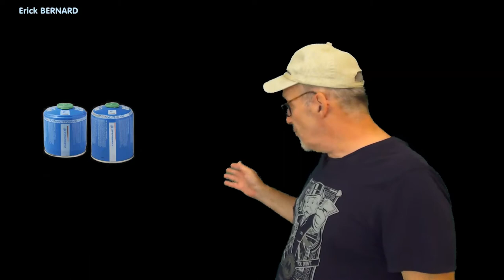Tu veux du gaz ?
Une offre exceptionnelle . J'attends ton appel ;-)

Merci d'avance  ;-)